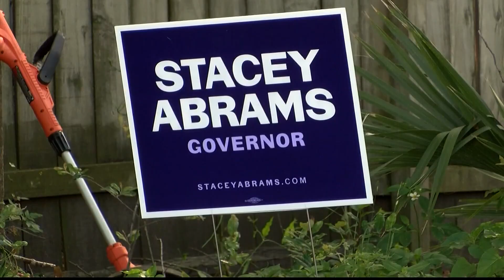GOP gubernatorial candidates meet in debate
For the first time, all five Republican gubernatorial candidates faced off on the debate stage.